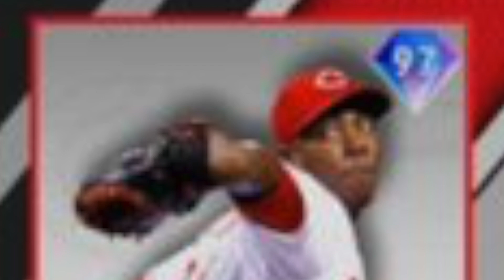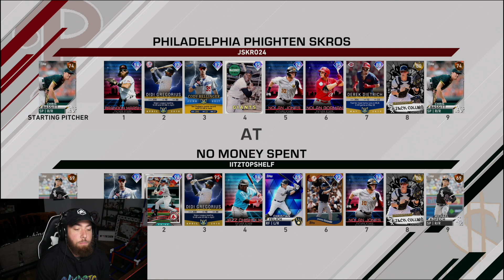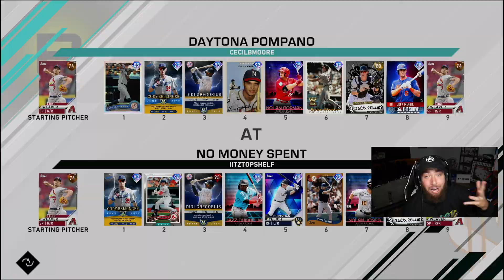Insane Update New Diamonds & Prestige Didi Gameplay! MLB The Show 20 Diamond Dynasty!